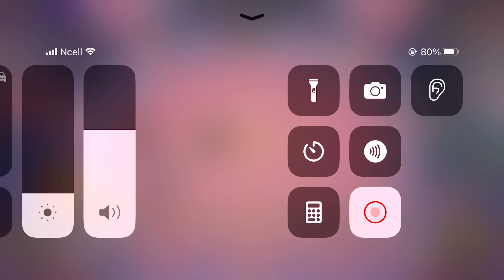MAGIC CHESS “MOST BRUTAL (1 SHOT) 😱🔥 | BROODY AND GATOTKACA IN S.T.U.N ‼️✅💯